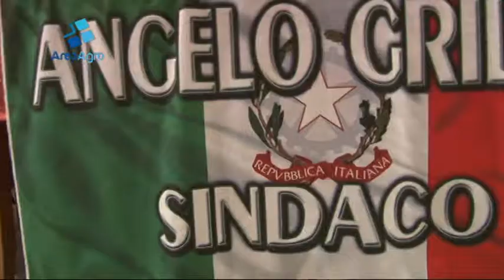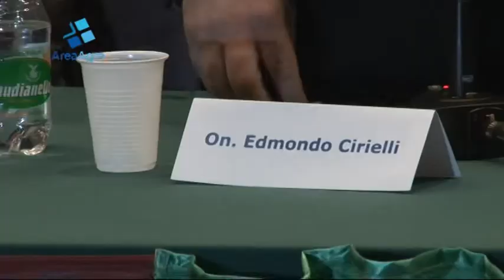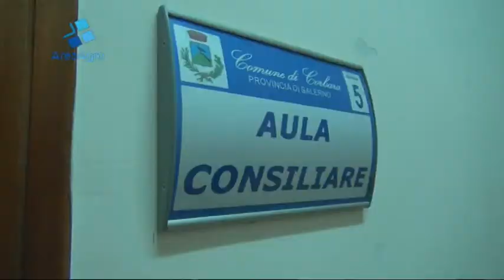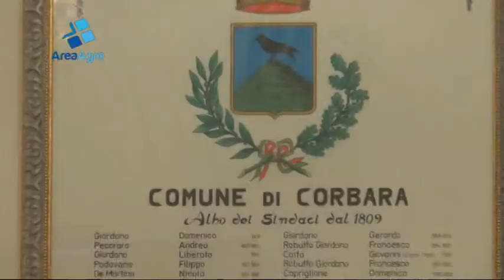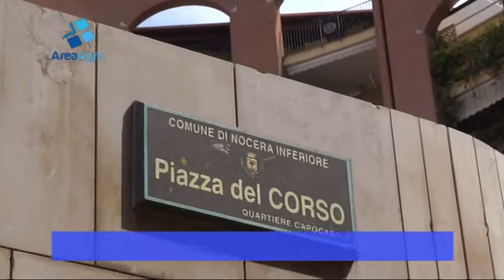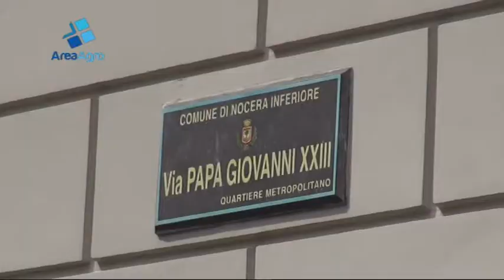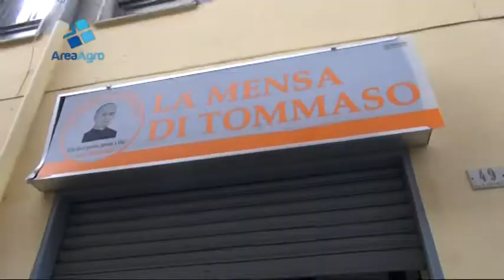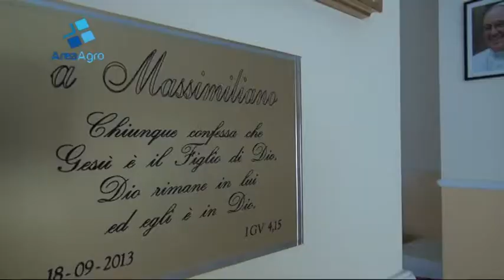16^ Edizione AREA AGRO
Sommario 16^ Edizione del 1 Aprile 2014
sommario area agro
- Pagani. Voto. Grillo ci riprova
- Pagani. Voto. La grande occasione di D'Onofrio
- Corbara. Arrivano i finanziamenti
- Nocera Inferiore. Nuovo look in centro
- Pagani. La mensa di Tommaso
Conduce Tiziana Zurro - durata 14,06 min
L' agro nocerino si racconta...
AREA AGRO sempre disponibile su You Tube, on demand AGRO24 Reporter